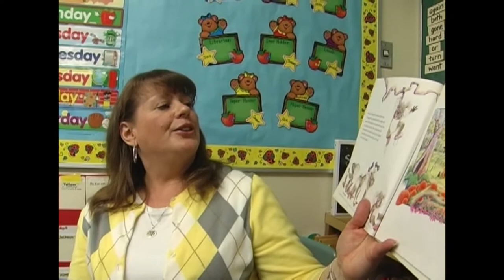Lisa Bouwhuis - Driggs Elementary School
School
Music